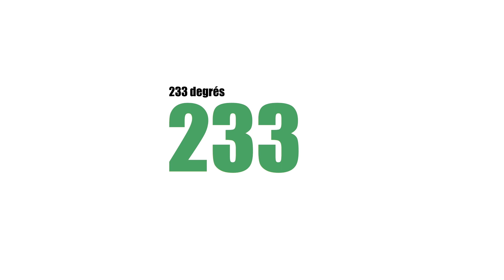Rentrée 2019 : Entretien avec Cécile Coulon pour 233 Degrés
"Une bête au paradis", le nouveau roman de Cécile Coulon, est le premier coup de cœur de 233 Degrés en cette rentrée. Interview exclusive de l'auteur, qui pour l'occasion change d'éditeur.

Coulon - Cécile Coulon - Livres - Rentrée littéraire - Rentrée littéraire 2019 - Romans - L'Iconoclaste - Littérature française - Culture - Edition - 233 Degrés